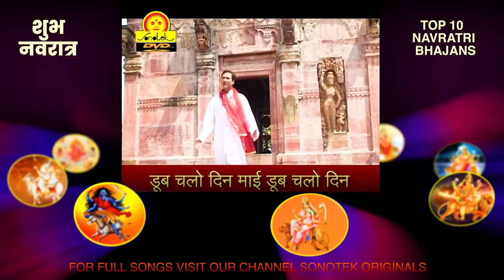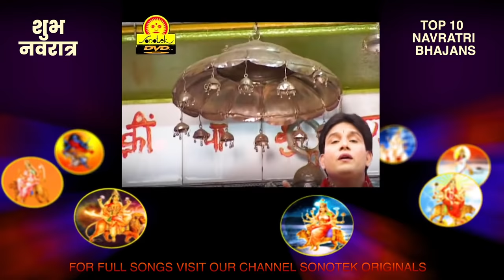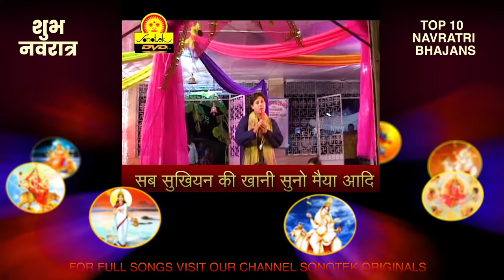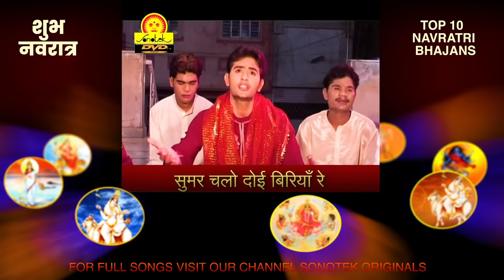TOP 10 DEVI BHAJANS DEVI MAHIMA RAKESH TIWARI SONOTEK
Audio Credits :-
Song Name : Sumar Chalo Doi Biriyan re
Singer : Rakesh Tiwari
Lyrics : Rakesh Tiwari 'Pardesi'
Recorded at : Sonotek Studios, Jabalpur Mo. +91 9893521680
Published by : Sonotek Electronic Industries, Jabalpur (M.P.)

Video Credits :-
Cast : Ajay Tejwani
Video Director : Shekhar Soni
Shooting location : Shaktidhaam, Raipur (C.G.)

Audio Credits :-
Song Name : Sab Sukhiyan ki Khani
Singer : Rakesh Tiwari

Video Credits :-
Cast : Harish Bhatti
Shooting location : Maa Bamleshwari Mandir, Raipur, Patbaba, Jabalpur (M.P.)

Audio Credits :-
Song Name : Jhoola to Pad gaye Ambua ki daar
Singer : Rakesh Tiwari

Video Credits :-
Cast : Shekhar Soni, Vaishnavi, Abhash, Silki Guha
Shooting location : Banjari Mandir, R.V.V, Raipur (C.G.)
Audio Credits :-

Audio Credits :-
Song Name : Mai Samar ke lane aayi ho
Singer : Rakesh Tiwari

Video Credits :-
Cast : Santosh Sarthi
Shooting location : Mahamaya Shaktipeeth, Raipur (C.G.)

Audio Credits :-
Song Name : Doob Chal Din Mai
Singer : Rakesh Tiwari

Video Credits :-
Cast : Shekhar Soni
Shooting location : Mahamaya Mandir, Ratanpur, Ramtek

Audio Credits :-
Song Name : Karein Bhagat ho Aarti
Singer : Rakesh Tiwari

Video Credits :-
Cast : Shekhar Soni, Shraddha
Shooting location : Bamleshwari Mandir, Dongargarh, Mahamaya Mandir, Raipur (C.G.)

Audio Credits :-
Song Name : Mai Tore Roop Hajar
Singer : Rakesh Tiwari

Video Credits :-
Cast : Shekhar Soni
Shooting location : Kali Mandir, Mana

Audio Credits :-
Song Name : Sharda Bhawani hai Naam
Singer : Rakesh Tiwari

Video Credits :-
Cast : Rakesh Tiwari
Shooting location : Maa Sharda Mandir, Maihar (M.P.), Bamleshwari Devi, Kudargarh Sarguja

Audio Credits :-
Song Name : Jal Bharan Janki Aayi hoon
Singer : Rakesh Tiwari

Video Credits :-
Cast : Rakesh Tiwari, Suni Tiwari, Shobhita
Shooting location : Nandan Van, Raipur (C.G.)